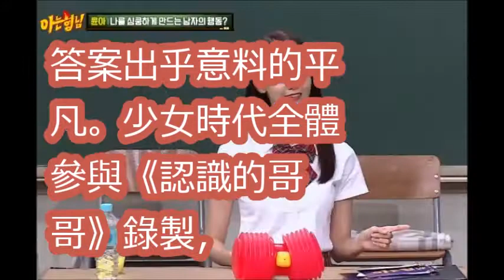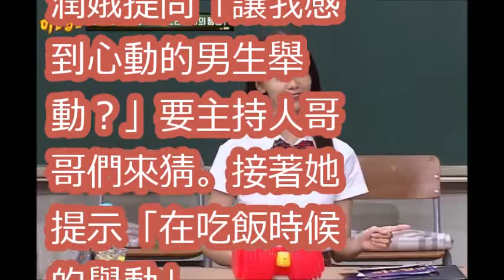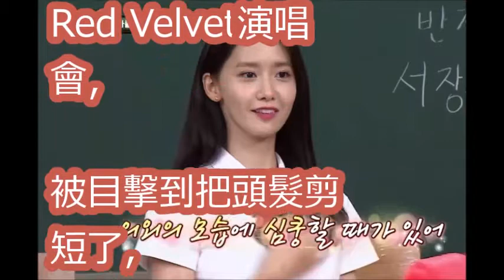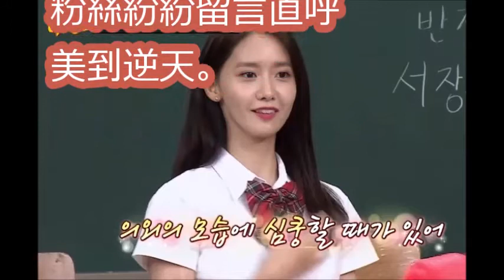潤娥喜歡「被照顧的感覺」 對男生吃飯小舉動傾心